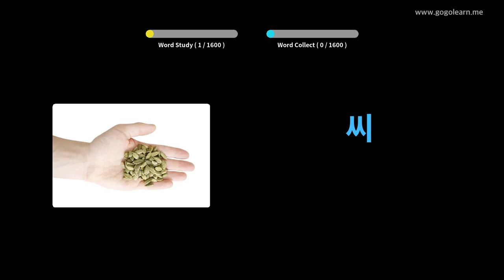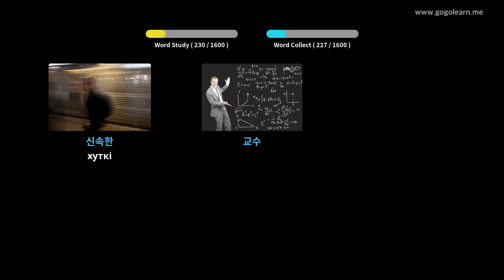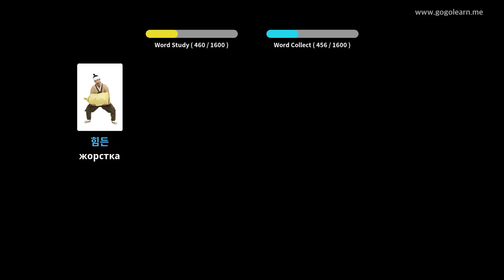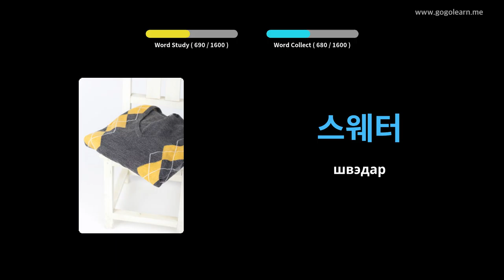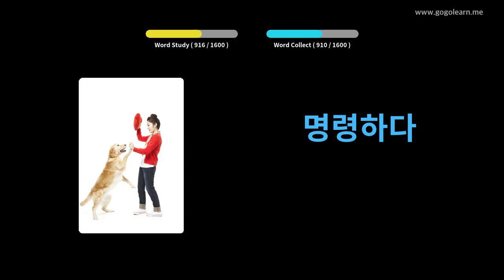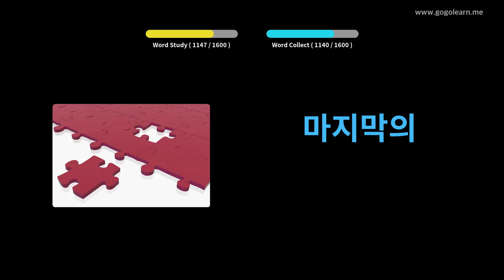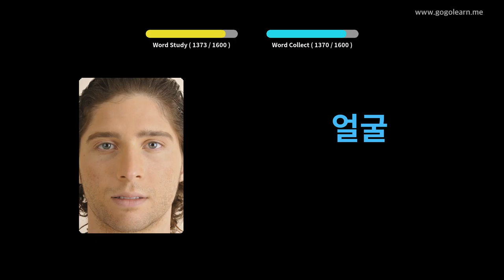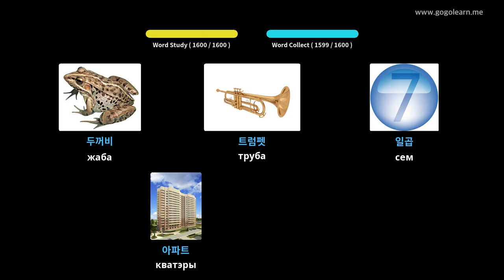Карэйская лексіка Базавая | Golearn